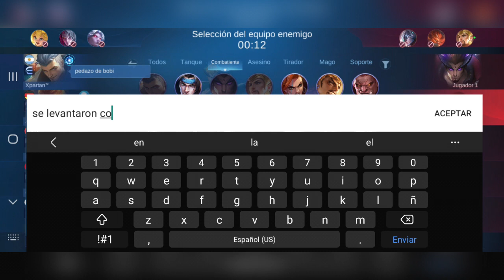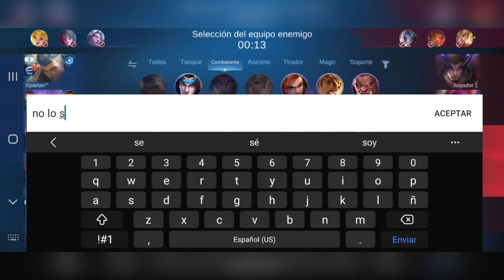USANDO TIGREAL EL TANQUE MENOS COMPETITIVO | MOBILE LEGENDS ESPAÑOL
0:00 inicio
4:03 comienza partida
16:10 fin